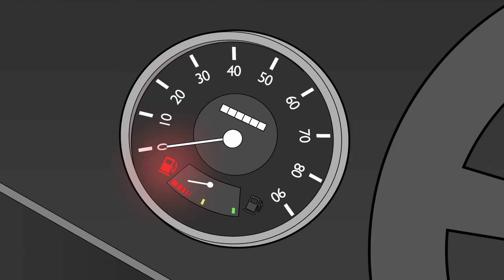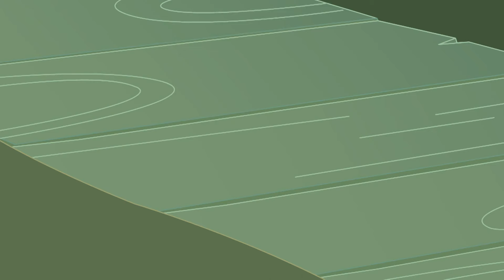It Is Housework Time ! | Mr Bean Cartoon Season 3 | Funny Clips | Mr Bean Cartoon World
Due to a 24-hour entry ban on Mr Bean's room, he must stay with Mrs Wicket for one day. Mrs Wicket uses the occasion to ask Mr Bean to do various housework. However, Mrs Wicket encounters the same issue later, and it is Mr Bean's time to ask Mrs Wicket to do the cleaning.